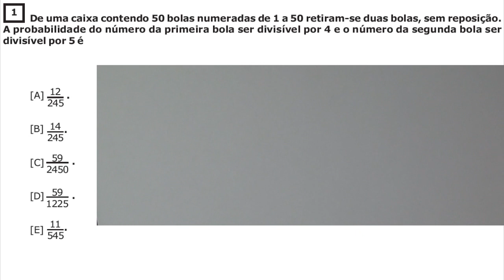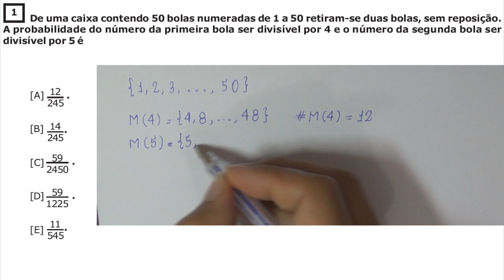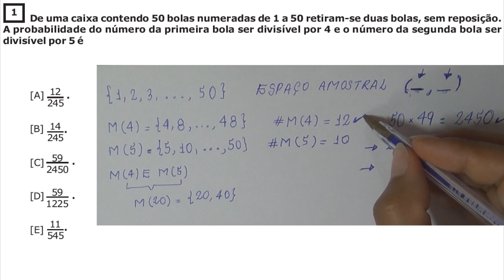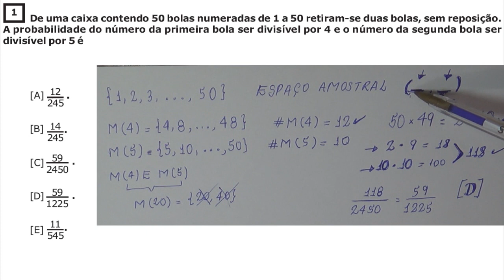Probabilidade (ESPCEX, 2014-2015, Prova D, Questão 1)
De uma caixa contendo 50 bolas numeradas de 1 a 50 retiram-se duas bolas, sem reposição. A probabilidade do número da primeira bola ser divisível por 4 e o número da segunda bola ser
divisível por 5 é